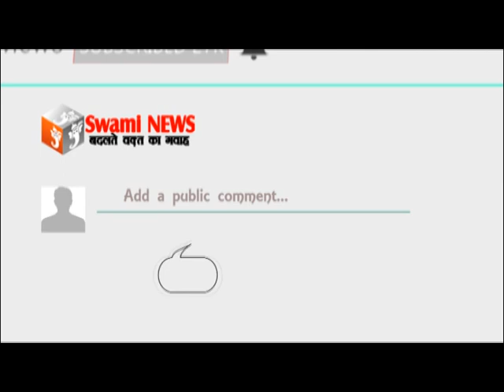भारतीय जनता पार्टी के पदाधिकारियों ने कांग्रेस पर बोला जमकर हमला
31 March 2019,
        लोकसभा चुनाव में आरोप प्रत्यारोप का दौर शुरू हो चुका है। रविवार को एक होटल में भारतीय जनता पार्टी ने प्रेस वार्ता कर कांग्रेस सरकार के खिलाफ जमकर हमला बोला। प्रेस वार्ता में पूर्व मंत्री और विधायक अनिता भदेल भाजपा देहात अध्यक्ष प्रोफेसर बीपी सारस्वत उपमहापौर संपत सांखला सहित कई भाजपा पदाधिकारियों ने प्रेस को संबोधित किया। पूर्व मंत्री अनिता भदेल ने बताया कि अंकों के हिसाब में 100 दिन किसी भी सरकार के काम का आकलन होता है लेकिन ताजूब हे राजस्थान की कांग्रेस सरकार सभी कामों में विफल रही। क्योंकि एक तो बहुमत और अल्पमत के बीच झूलती सरकार निर्दलीय और दूसरे दलों को लोग लालच से सादथी सरकार ने 10 दिन में किसानों का पूरा कर्ज माफ करके नौजवान को 3 हजार का बेरोजगारी भत्ता सहित अनेकों झूठे वादों और जुमलों से राज तो हासिल कर लिया लेकिन अब सरकार मुकर रही है और प्रदेश की भोली-भाली जनता को ठगने का काम किया है।